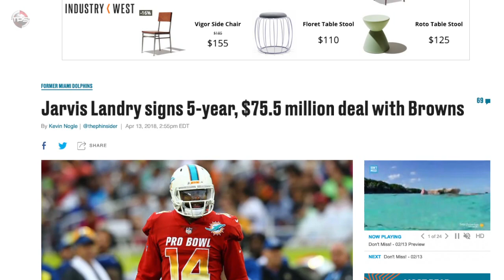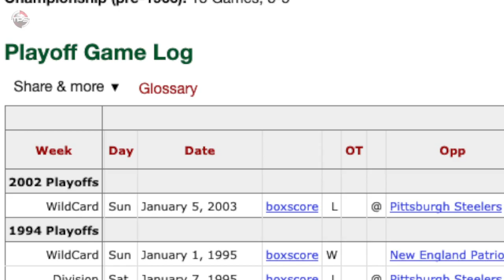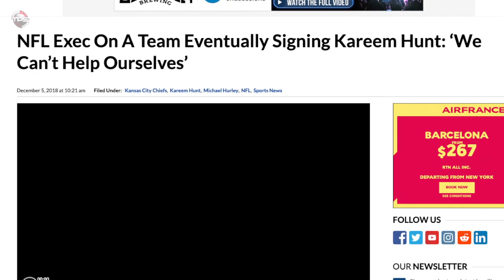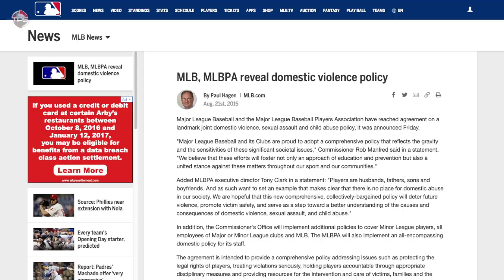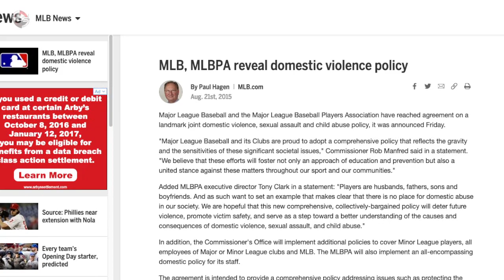The Cleveland Browns Signing Kareem Hunt Is About To CHANGE the ENTIRE NFL... HERE'S HOW...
Well, the Cleveland Browns went for it.

A few months after the Kansas City Chiefs released star running back Kareem Hunt, Browns’ GM Jon Dorsey made the controversial decision to sign him. So much for him never playing football again, despite a video being released of him hitting a woman in a Cleveland hotel.

The Browns’ decision to sign Hunt -- following his release from the Chiefs -- is going to change the NFL in more ways than one. Not only is Cleveland adding a talented yet troubled player to their team, but they might have shown an example for teams on how to handle cases like this in the future.

Ray Rice never played in the NFL again following the TMZ video release of him attacking his fiancee. Greg Hardy didn’t last long in pro football after allegedly beating his ex-girlfriend. Now, we sit back and see what will happen with Hunt. Will he make the most of his second chance, or will the Browns look foolish for giving him the opportunity to succeed again?

Today we'll tell you exactly how the Browns signing Kareem Hunt is about to change the entire NFL.

Host: DeQwan Young
Editor: Kyle McCormick
Writer: Alex Hoegler